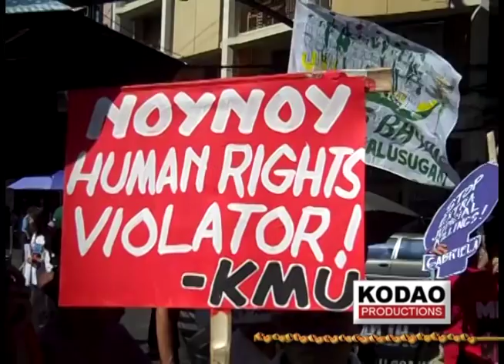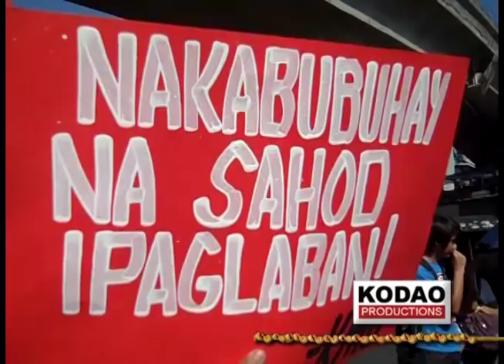Teddy Casino slams Benigno Aquino's record on International Human Rights Day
Bayan Muna representative and senatorial candidate Teddy Casino denounces the Filipino people's worsening poverty under the Benigno Aquino government.  He joins human rights organizations from all over the Philippines in commemorating International Human Rights Day 2012 at the historic Mendiola Bridge near the Presidential Palace in Manila.